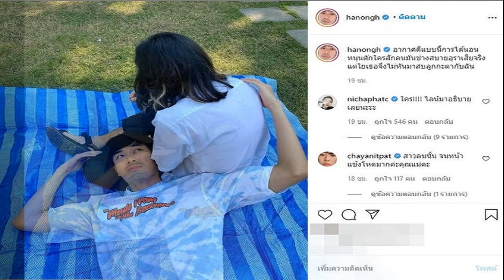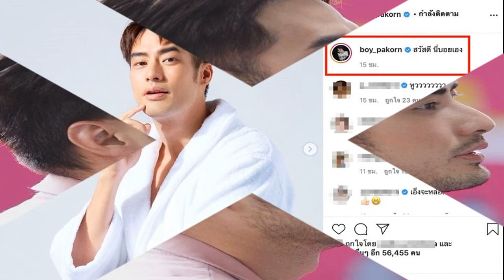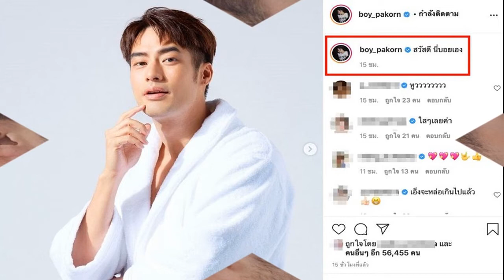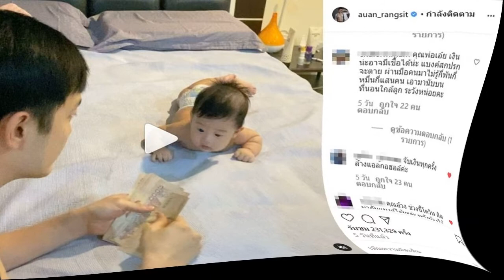หน่องธนา งานเข้าโพสต์ภาพหนุนตักสาว แพรวาเดือดขอคำอธิบาย